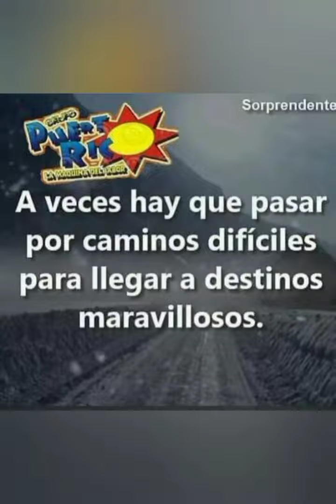05 un Minuto de Tu Amor. Grupo Puerto Rico La Maquina del Sabor Vol 1.